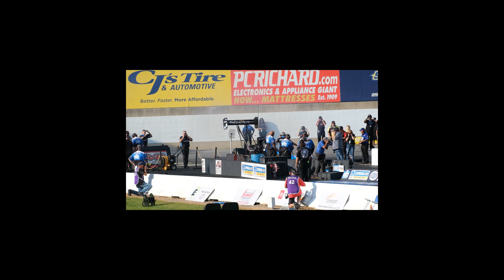NHRA 9112021 1st Cut